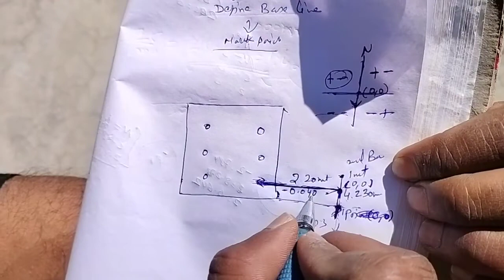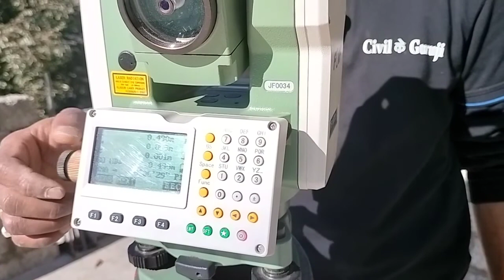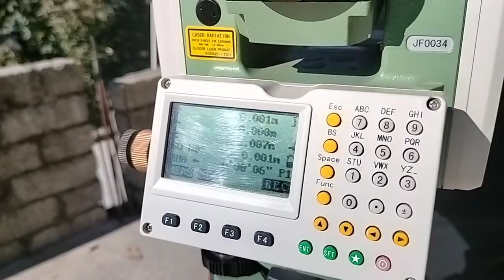Column Layout by Total Station In Hindi | टोटल स्टेशन से Column Layout कैसे करते है?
Building Quantity Surveying Challenge by Perfect Institute.

Grid Line Layout from Total Station In Hindi |टोटल स्टेशन से Site पे ग्रिड लाइन Layout कैसे करते ?
How to make Column Layout from Total Station | टोटल स्टेशन से Site पे Column Layout कैसे करते है?
Line Stakeout Method | How to Do Grid Line from Total Station | टोटल स्टेशन से ग्रिड लाइन कैसे करे
Stakeout Method | How to Do topography Stakeout from Total Station |टोटल स्टेशन से स्टेकाउट कैसे करे
Resection Method | How to Do 2points Resection from Total Station | टोटल स्टेशन से रिसेक्शन कैसे करे
REM Method | Measure Height of 🏢 with Total Station | टोटल स्टेशन से Building की ऊंचाई कैसे मापें
How to do Backsight in Total Station | टोटल स्टेशन में बैक्साइट कैसे करते हैं | Survey Training

Videos link:
1st Mr. Rahul - Professional Billing Manger (Quantity Surveyor) / Contractor Company

In this video of Perfect Institute for Civil Engineers students giving Free Land Survey ( Auto Level and Total Station Traiing to students.

Description - Perfect Institute for Civil Engineers is a CIOB Accredited & Certified Training Center Indian Govt. Program. It's a Team of professional Corporate Trainers who Served Construction Industry for many Years in Various Position in Indian & Abroad. We provide Technical Support & Skills to Students by which Full-fill the Major Ga𝐩 𝐛𝐞𝐭𝐰een 𝐔𝐧𝐞𝐦𝐩𝐥𝐨𝐲𝐦𝐞𝐧𝐭 & 𝐒𝐤𝐢𝐥𝐥𝐬 𝐫𝐞𝐪𝐮𝐢𝐫𝐞𝐝 𝐛𝐲 Today Construction 𝐈𝐧𝐝𝐮𝐬𝐭𝐫𝐲